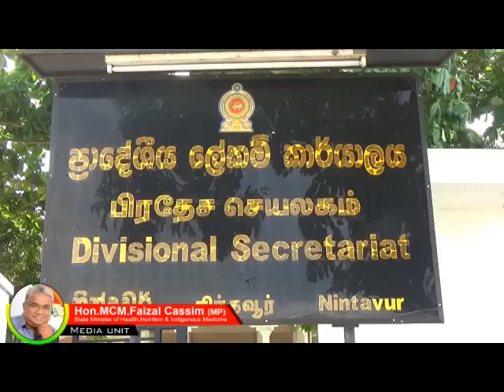காசோலைகள் வழங்கும் நிகழ்வு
நிந்தவூரில் தெரிவுசெய்யப்பட்ட 50 வறிய குடும்பங்களுக்கு வீடுகள் அமைப்பதற்காக காசோலைகள் வழங்கப்பட்ட நிகழ்வு- 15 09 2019